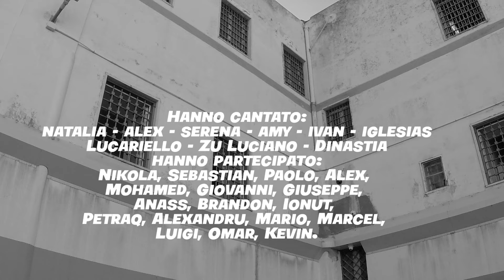Amore Amaro • I ragazzi dell'IPM di Acireale (CT)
Video realizzato nell'ambito del laboratorio di musica RAP del progetto nazionale Presidio Culturale Permenanente negli Istituti Penali per Minorennni.
Il laboratorio settimanale all'interno dell'IPM di Acireale (CA) è condotto da Luciano Maugeri, Maurizio Musumeci e Luca Caiazzo.
Grazie al sostegno di Fondazione San Zeno, Fondazione Alta Mane Italia.

La canzone è stata scritta dai ragazzi dell'IPM di Acireale e dai ragazzi che frequentano la Cooperativa Sociale Prospettiva a Catania: Natalia, Alex, Ami, Serena, Ivan e Iglesias.
Si ringrazia la Direttrice dell'IPM, Dott.ssa Carmel Leo.
Il comandante e tutto il personale di polizia penitenziaria.
Le educatrici e gli educatori.
Anno 2023